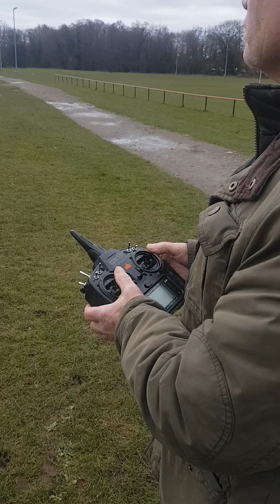Naleys Trex 600n